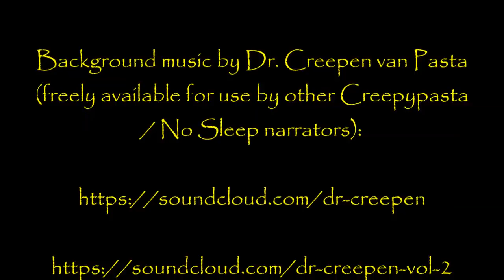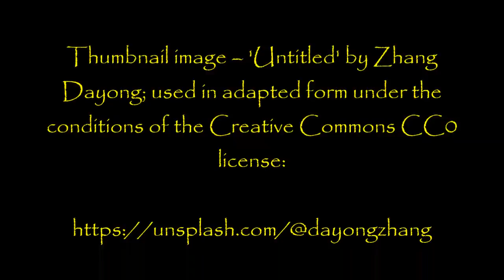''Murder in Dark Town'' | 3 HORRIFYING STORIES FROM THE CITY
Welcome to Dark Town, population 'unknown' but decreasing with every passing story. Tonight we take our third journey together in this ostensibly normal, everyday American Midwest city...

Tonight's installment  from the world of Dark Town is a macabre collection of murder mysteries; there's no need for you to have listened to the first two collections of stories to be able to enjoy this vid, but I hope those of you who did can imagine these tales existing within the same universe as those in chapters one and two.

For those of you who need to 'catch up', here are links to the first two Dark Town vids:

'Tales from Dark town'

'Fear and Loathing in Dark Town'

Have a great Humpday; see you all again on Friday!